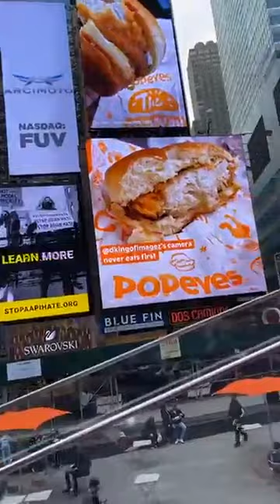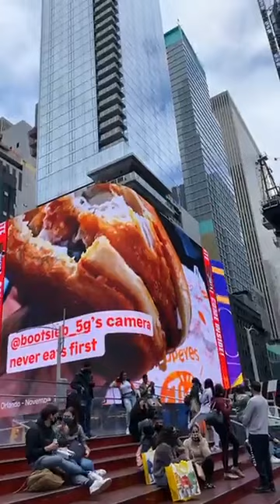time square ny 2021